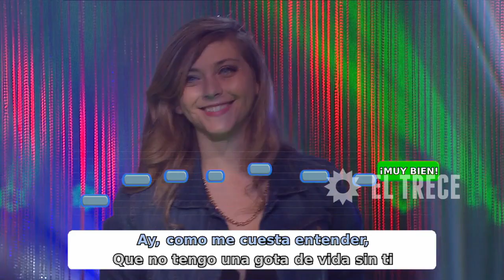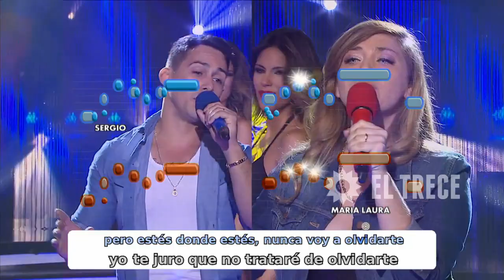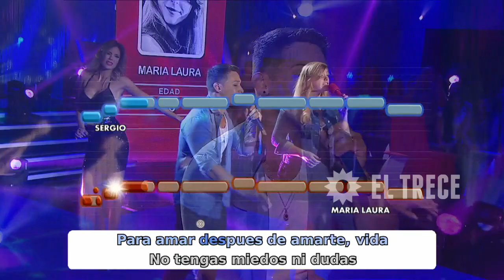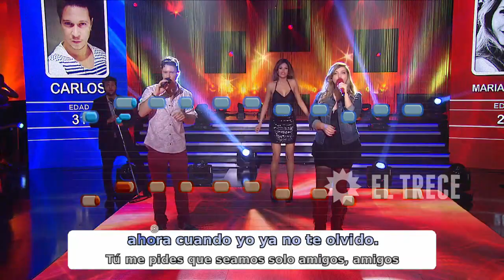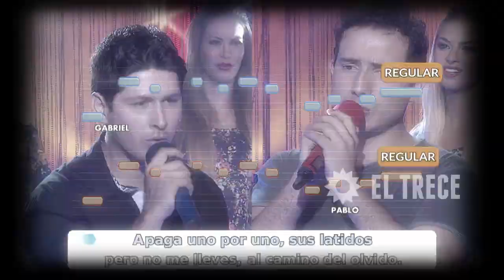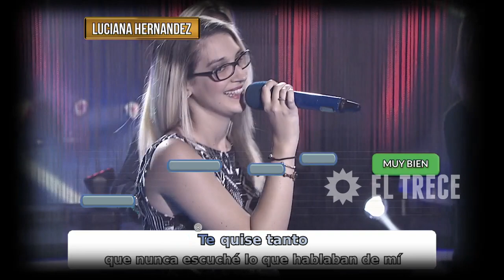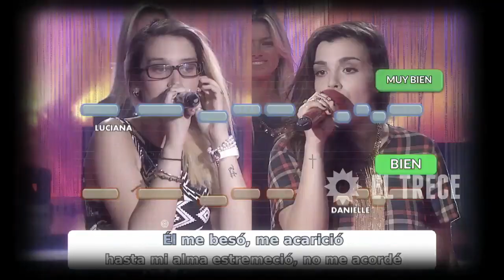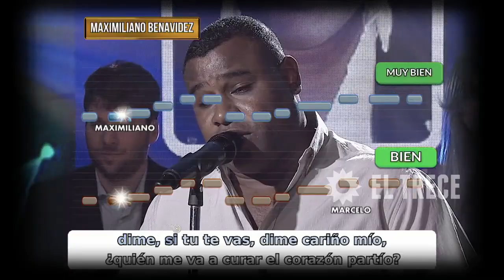Dar la nota - Programa 14/4/15